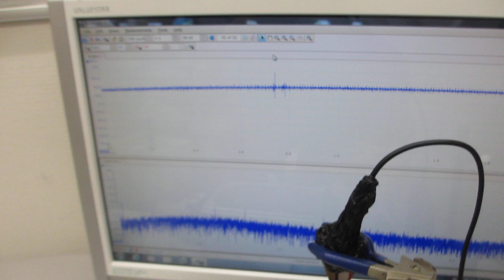超音波とファインバブルによる表面残留応力の緩和処理を行った、超音波洗浄器（42kHz 35W）実験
この動画は、
3－20MHｚのスイープ発振による超音波を追加した

２台のファンクションジェネレータの利用技術